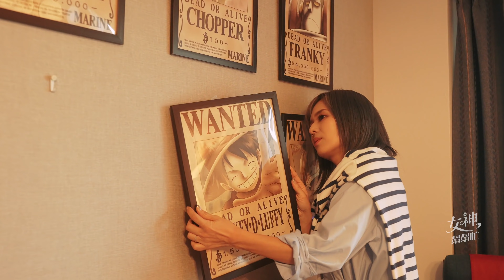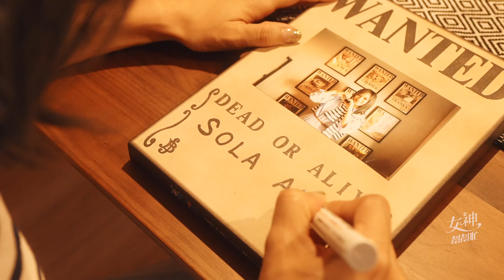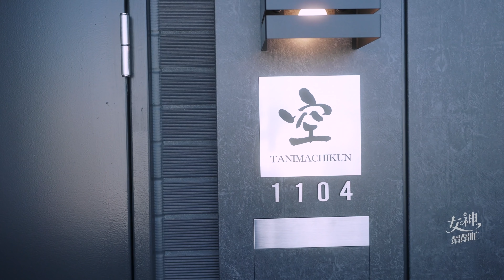蒼井空也愛二次元，主題房大作戰｜大阪旅遊｜日本旅遊｜蒼老師｜純情社長｜動漫｜房間改造｜房間設計｜谷町君｜女神幫幫忙第1期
蒼井空也愛二次元，主題房大作戰｜動漫｜宅男聖地｜純情社長｜谷町君｜女神幫幫忙第1期
谷町君最新單元《女神幫幫忙》，邀請到純情社長小時候的女神、童年白月光：蒼老師，為大家帶來第一期的《女神幫幫忙》，谷町君旅館スター・レジデンス恵美須町大改造，大家來大阪玩，也可以隨時體驗蒼老師親手佈置的房間！

酒店：スター・レジデンス恵美須町
地址：大阪府大阪市浪速区日本橋東3-8-6

《女神幫幫忙》為谷町君日本生活類綜藝節目，每期均有女神受邀前來，挑戰谷町君發佈的神秘任務，並帶大家領略日本文化與風情。女神們究竟會如何克服困難、完成任務？每期精彩內容，不容錯過！

0:00 女神到來
3:17  スター・レジデンス恵美須町：任務揭秘
5:07 主題房改造前
7:33 大阪日本橋
12:11 主題房佈置中
13:43 主題房誕生
15:08 社長驗收時間

新浪微博：谷町君刘洋
微信公眾號：谷町君
clubhouse：谷町君刘洋

私人微信：fxly2018
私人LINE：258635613